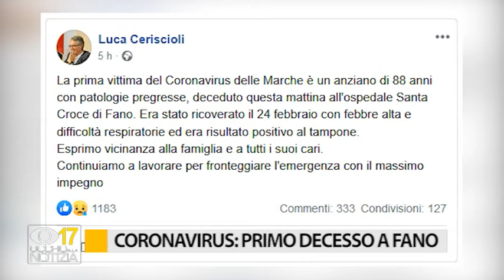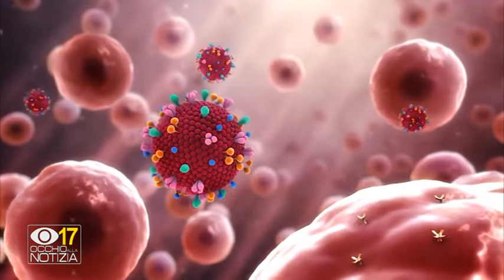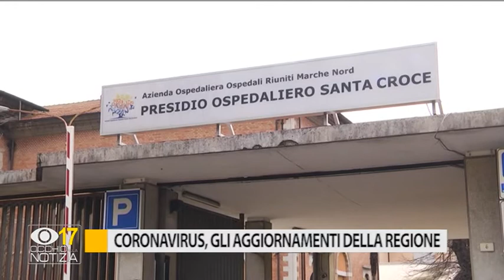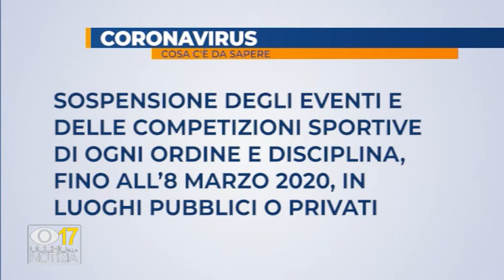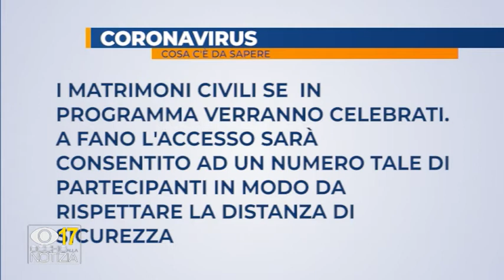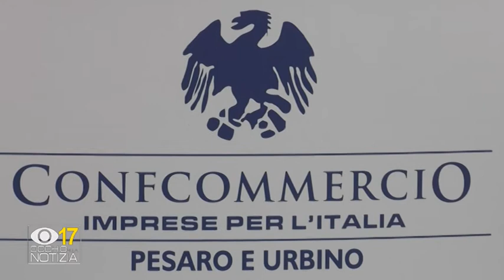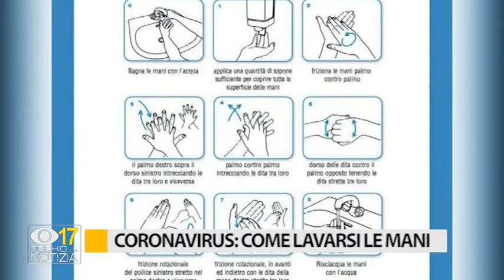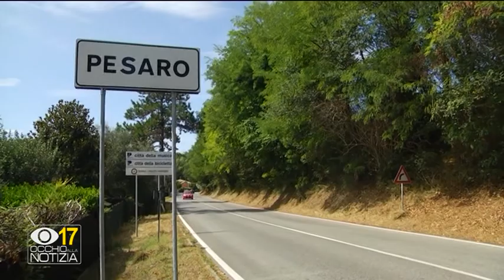Occhio alla Notizia 2 marzo 2020